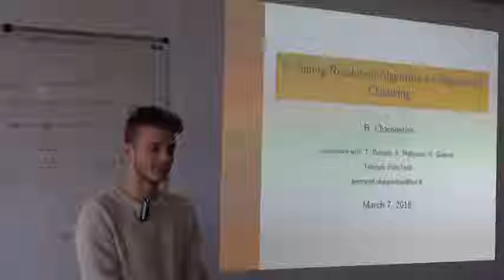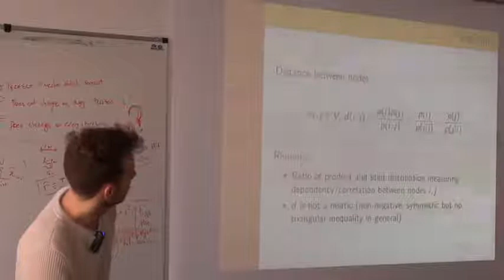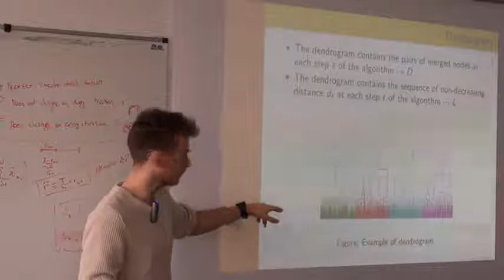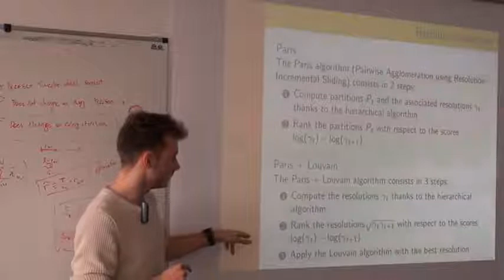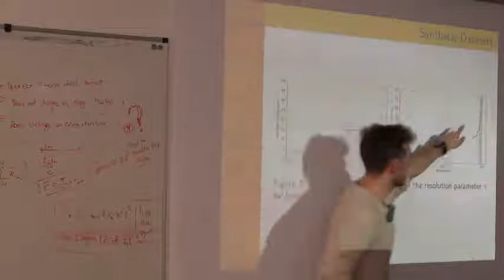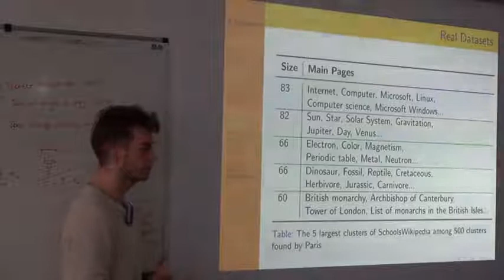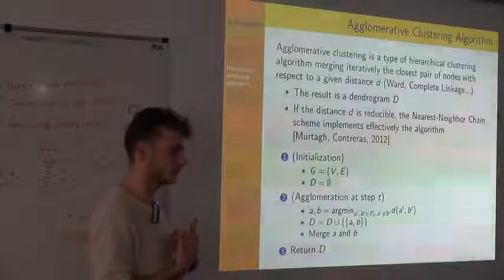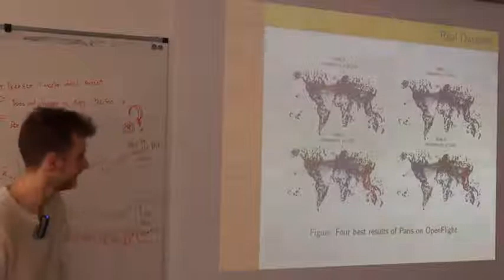A Sliding-Resolution Algorithm for Hierarchical Graph Clustering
By Bertrand Charpentier (Telecom ParisTech)
We propose a novel algorithm for the hierarchical clustering of graphs. The algorithm is a simple but key modification of the Louvain algorithm based on some sliding-resolution scheme. In particular, the most relevant clusterings, corresponding to different resolutions, are identified. The algorithm is parameter-free, fast and memory efficient. Numerical experiments on both synthetic and real datasets show the performance of the algorithm.

Joint work with Thomas Bonald (Telecom ParisTech), Alexandre Hollocou (Inria), Alexis Galland (Inria)